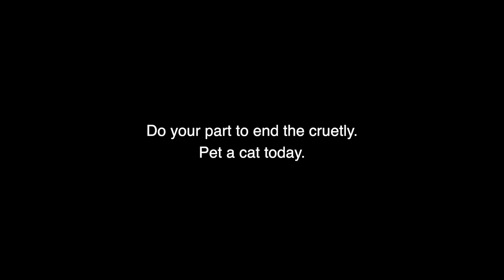The most frustrating video you'll see today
"Servant. 'Tis time for the petteth. Petteth thy queen. Petteth, I say! Just look at how adorable I am! PET ME! Dimwit."